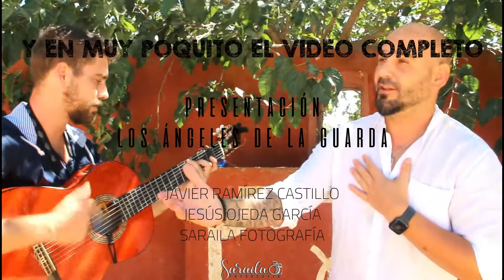PRÓXIMAMENTE LOS ANGELES DE LA GUARDA - SARAILA